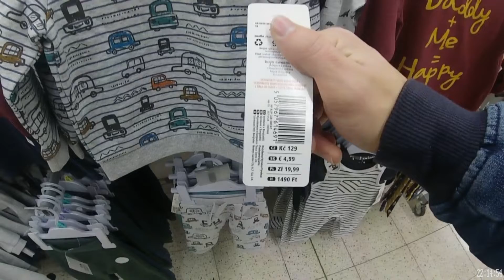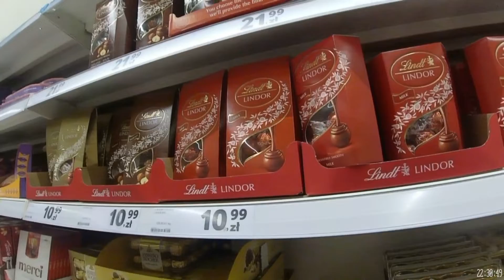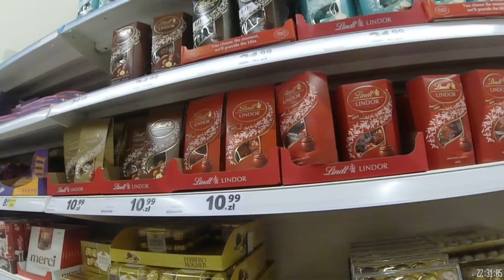УКРАИНЦЫ В ПОЛЬШЕ...ПОЕЗДКА В TESCO ЗА ПОКУПКАМИ...ПОЧЕМУ TESCO ЗАКРЫВАЕТ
UKRAIŃCY W POLSCE...WYCIECZKA DO TESCO NA ZAKUPY...DLACZEGO TESCO ZAMYKA

Недавно были в Теско которое по моему опыту являлось одным из найбилшых магазинов у Вроцлаве. Но понепонятным нам проичине его спочатку четвертовали а потим вовсе почали помаленьку закриватать. И интерес посечать етот супермаркет у нас пропал пришлось переключиться на Ашан.